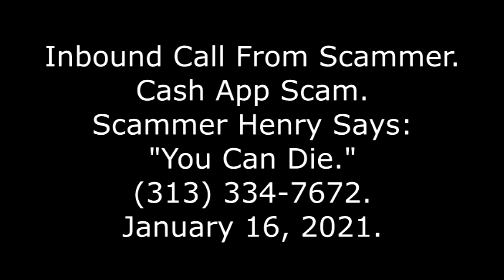Inbound Call From Scammer: Cash App Scam, Scammer Henry Says "You Can Die," , 1/16/21